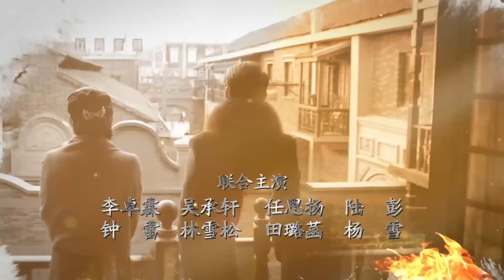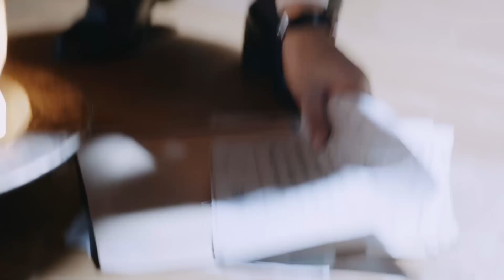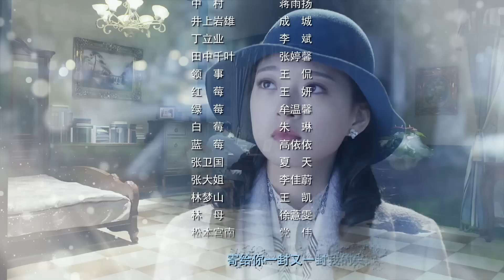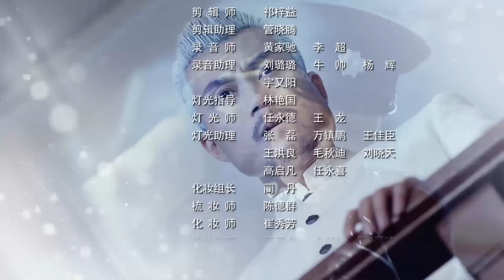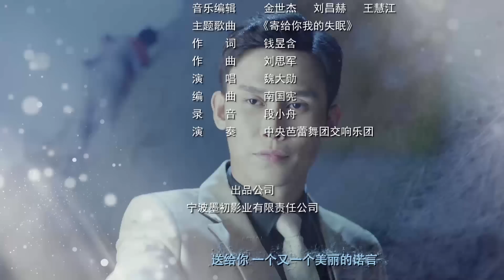諜影 第39集（馮越、魏大勳、赫子銘等主演）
抗日戰爭全面爆發後，即將大學畢業的進步女青年林秋雁，面對美好家園慘遭蹂躪，面對日寇漢奸的殘忍行徑，她痛心疾首，與戀人張子墨相約畢業後一起奔赴延安，共同為拯救國家作出自己的貢獻。林秋雁父親是著名的考古專家，日軍頭目龜田次郎為了奪取林家收藏的古董文物，喪心病狂，將林秋雁一家殘忍殺害，家中被洗劫一空。名畫宋代摹本《斫琴圖》和半張手繪地圖不幸落入龜田次郎手中。最危急關頭，林秋雁被軍統特工周志濤搭救。 張子墨以為林秋雁已經遇害，懷著悲痛的心情隻身奔赴延安獲救之後的林秋雁為了報仇，加入到軍統。從此二人天各一方。 由於林秋雁父親愛國專家的特殊身份，黨組織安排在上海做地下工作的宋逸坤負責對林秋雁的下落進行。